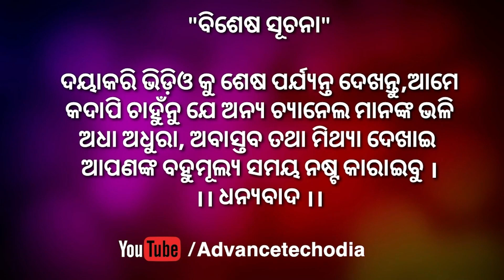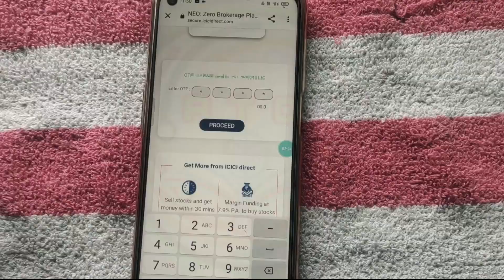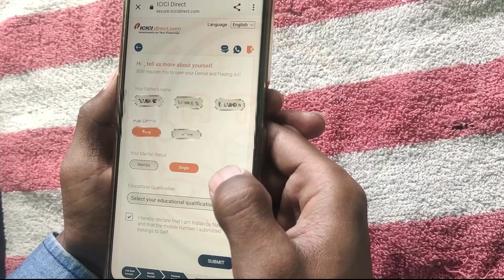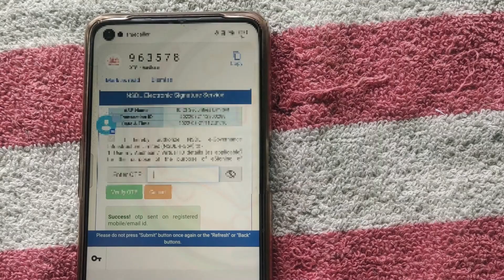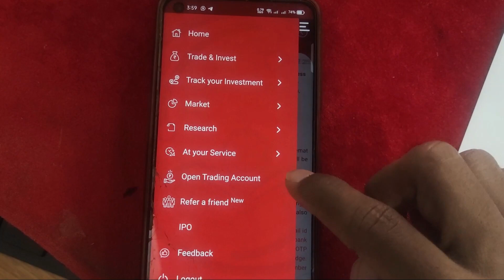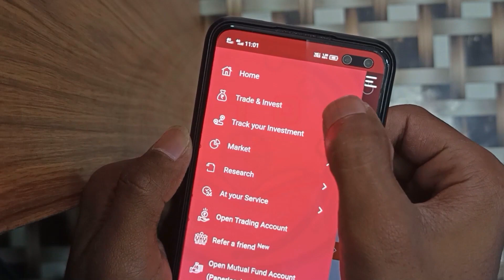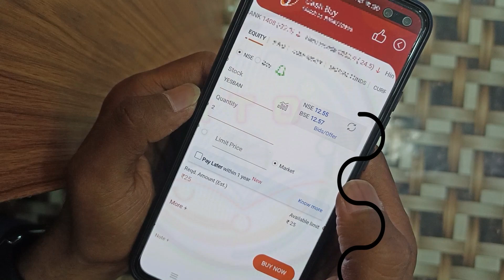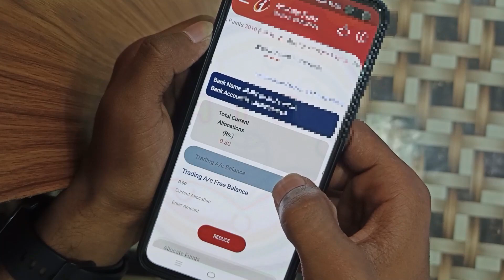Best part time Job in Mobile // Work from home // Best Refer and earning App 2022 // ICICI Direct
ଆମ ତରଫରୁ 100 ଟଙ୍କା ପାଇବା ପାଇଁ ଭିଡିଓକୁ ଶେଷ ପର୍ଯ୍ୟନ୍ତ ଦେଖନ୍ତୁ

Note - Don't Call

For any Quarry (Whatsapp only) - 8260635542

କରିବାକୁ ଭୁଲିବେନାହିଁ